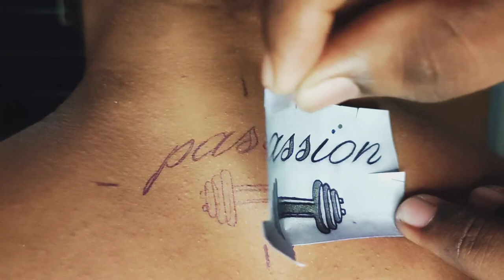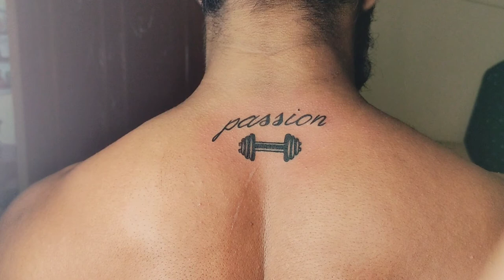DUMBBELL TATTOO / PASSION /BODY BUILDERS /GYM LIFE 🏋🚴💪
passion dumbbell tattoo..